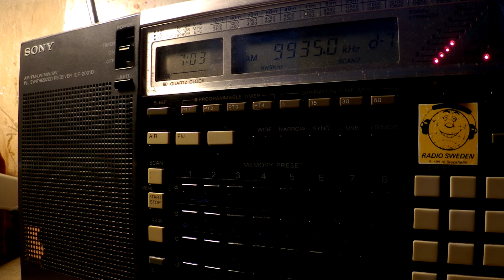29 01 2017 Voice of Greece in Greek to WeEu, ENAm 0702 on 9420, 9935 Avlis tx#3, tx#1